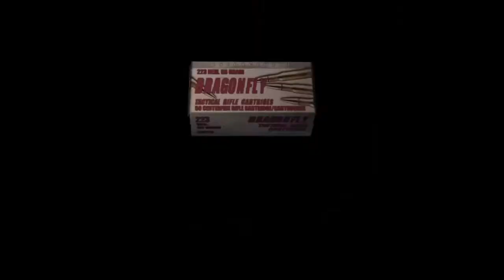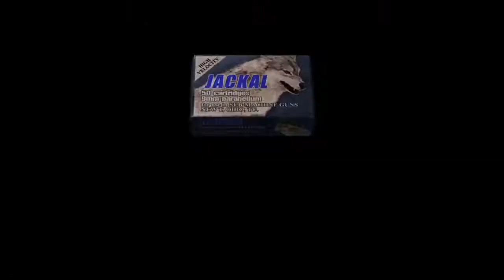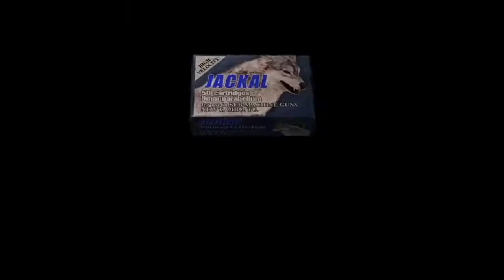Resident Evil 4 GamePlay Part 2